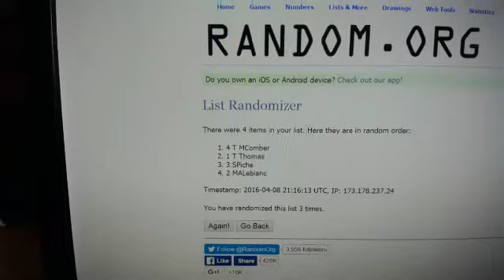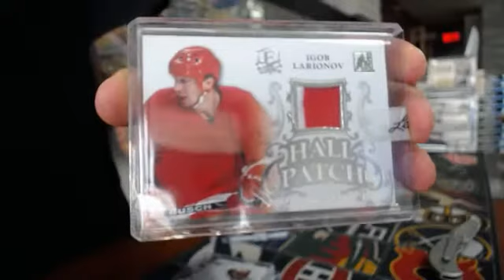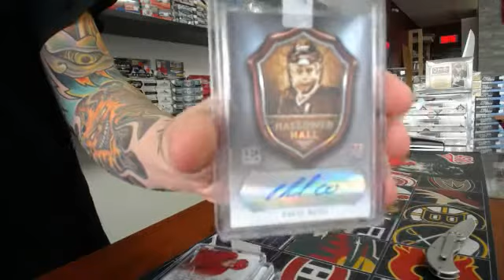450 Sports #866 - 2015/16 Leaf Enshrined Draft hockey box break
450 Sports #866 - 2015/16 Leaf Enshrined Draft  hockey box break